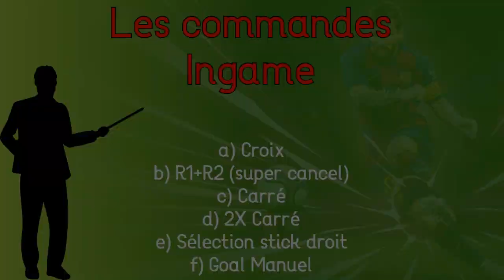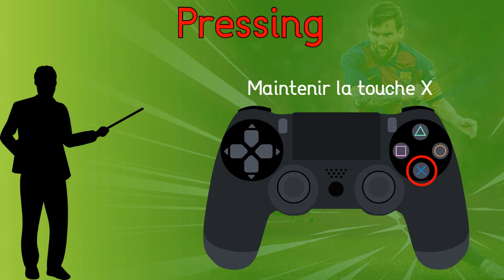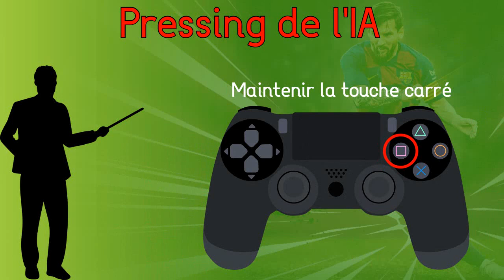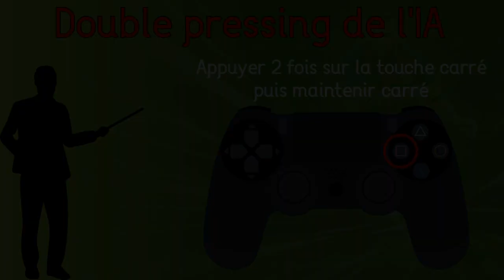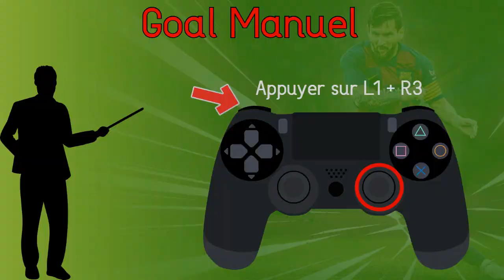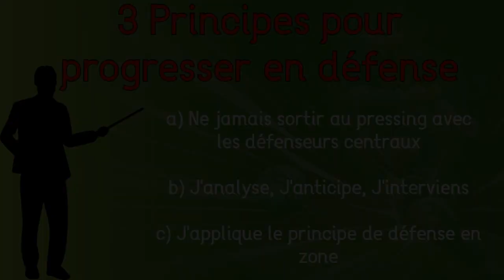EFOOTBALL PES 2020 TUTO Comment progresser en défense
Dans ce TUTO, tu découvriras mes conseils et astuces pour progresser en défense, sur efootballpes2020 ;). Je compte sur toi pour Partager, Retweeter et faire tourner à maximum autour de toi ;).

IDPSN: mchass